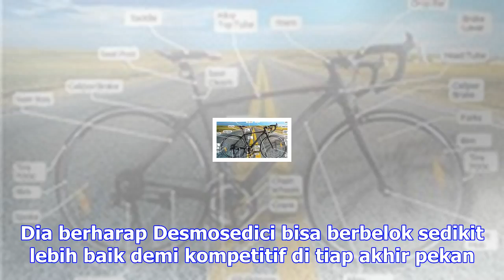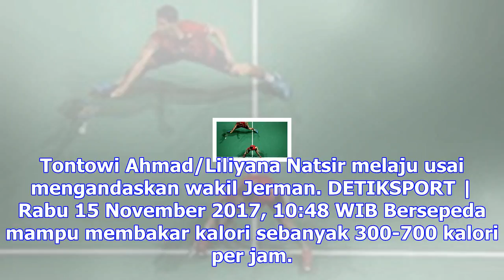Goffin tantang federer di semifinal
ATP Finals DETIKSPORT | Sabtu 18 November 2017, 01:17 WIB David Goffin memastikan diri lolos ke semi...